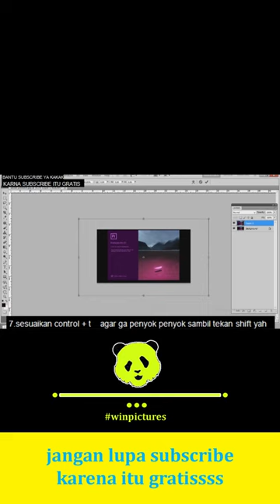Tutorial Photoshop untuk Pemula, Dijamin Langsung Bisa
winpictures mempersembahkan

shorts art,
shorts animation,
shorts algorithm,
shorts baby,
shorts baseball,
shorts bts,
shorts brianna,
b sporty,
shorts cartoon,
shorts comedy,
shorts compilation 1 hour,
shorts channel,
shorts cooking,
shorts codes for berry avenue,
shorts cake,
shorts channel monetization,
shorts clean,
shorts crochet,
cricket shorts,
comedy shorts,
cartoon shorts,
cute life shorts,
cat shorts,
cooking shorts,
chimkandi shorts,
chotanawab shorts,
cute baby shorts,
car shorts,
shorts dance video,
shorts drawing,
shorts dance tiktok,
shorts dogs,
shorts disney,
shorts diy,
do shorts,
shorts english,
shorts earning on youtube,
shorts eating,
shorts en español de risa,
shorts edits,
shorts earning,
english short,
emotional shorts,
elephant shorts,